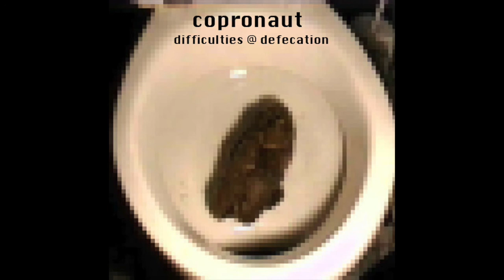Copronaut 08 Dangers Of Defecation Difficulties @ Defecation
Copronaut | German Lo-Fi Cybergrind Project by Amos Lachat | More Copronaut Material